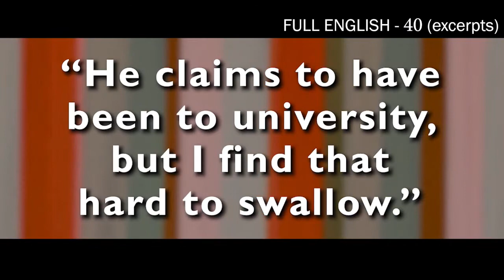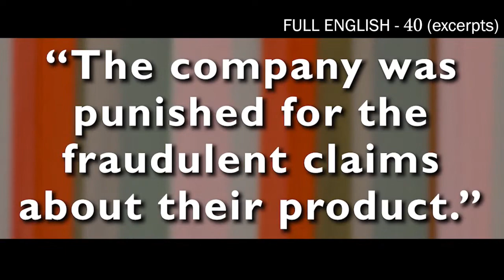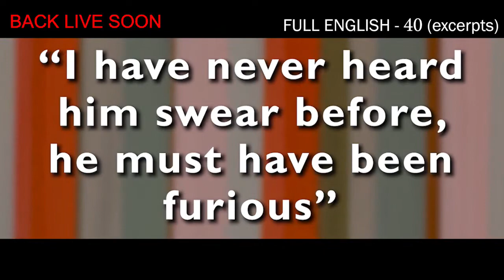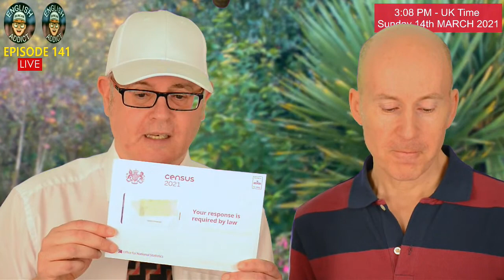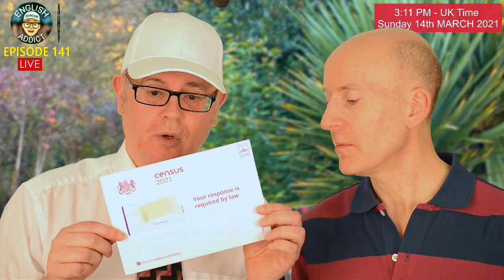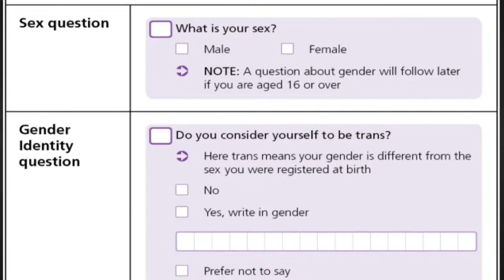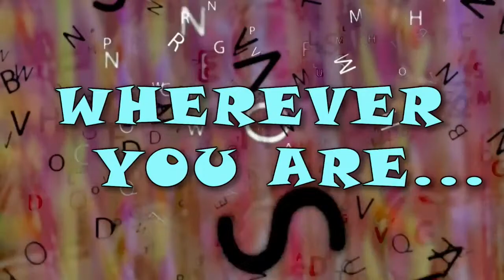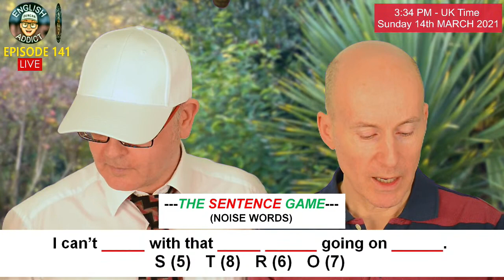English Addict - 141 / Sunday 14th March 2021 - The UK Census - what is it? - with Mr Duncan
This is English Addict coming to you live from the birthplace of the English language, which is England. On Sunday 14th March 2021. We are being asked to fill in the 2021 UK Census. Why do we have a census and where did it originate? It is mother's day here in the UK. We will be playing the sentence game and Mr Steve will be with us. Listen, Chat and Learn with all the other English Addicts around the world. You are welcome to join the chat, wherever you are. Learn English with Misterduncan, or Mr Duncan. However you spell it...it is still the same.